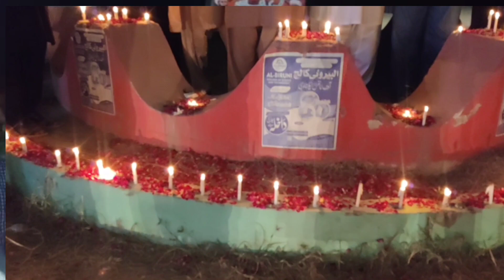Arshid Sharif Death Case Anchor Asad Firdousi Bol News Sy Gaftgu Kar rahy hen